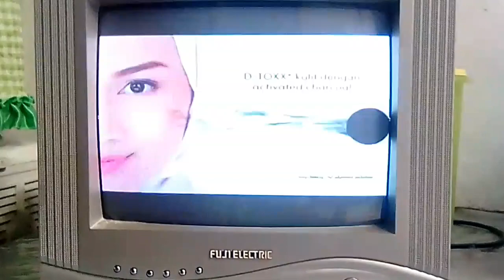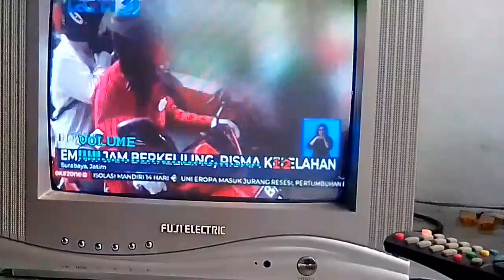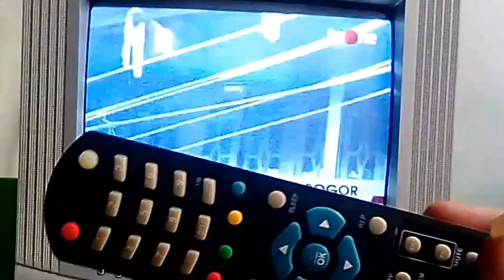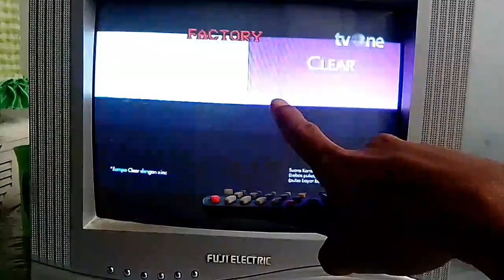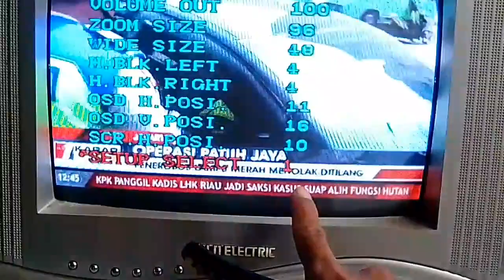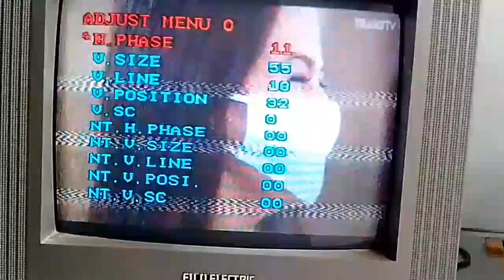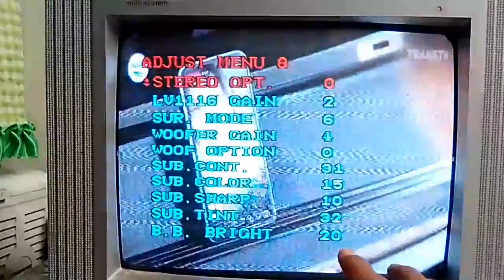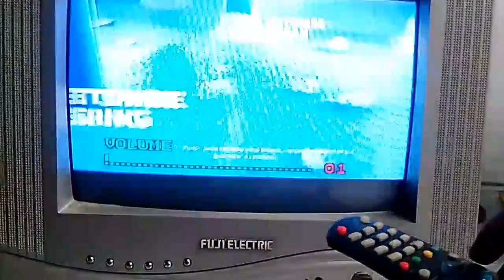tv cina volume kecil suara terlalu keras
tv cina volume kecil suara terlalu keras..sekedar berbagi pengalaman pribadi memperbaiki tv cina atau mesin tv cina dengan problem suaranya masih terlalu kuat padahal posisi volume masih kecil atau masih di angka 1..bagi rekan-rekan pemula bisa mencoba cara ini ya, semoga bermanfaat..terima kasih sudah menonton. jangan lupa like, subscribe & share video ini..wassalam